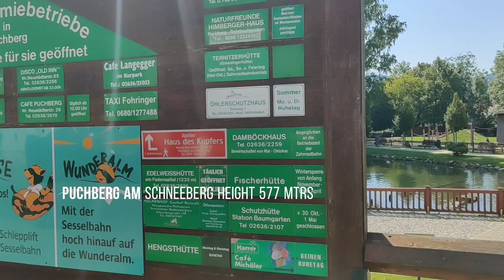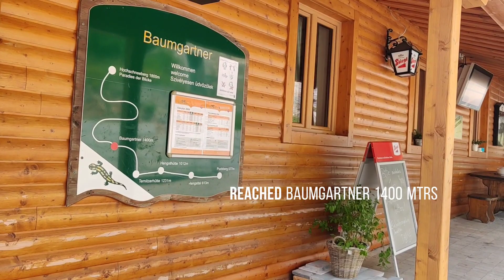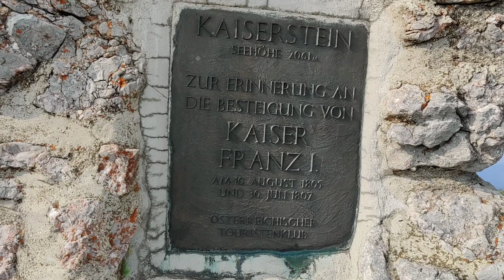Schneeberg Hike Austria Europe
The Schneeberg, with its 2076-metre high summit Klosterwappen, is the highest mountain of Lower Austria, and the easternmost mountain in the Alps to exceed 2000 m. It is a distinctive limestone massif with steep slopes on three sides.